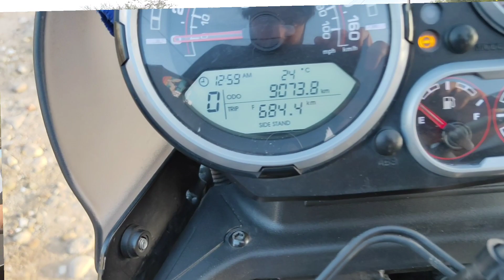1 Tyre Se Chala dali Himalayan 9000 km 😅 | Royal Enfield Himalayan BS6 ❤️